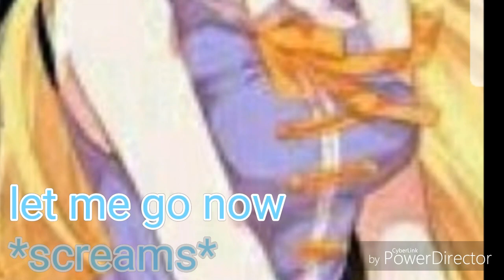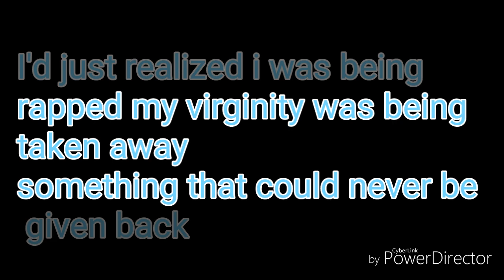Nalu:life ep 2 (warning sensitive lemon(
I own only the storyline